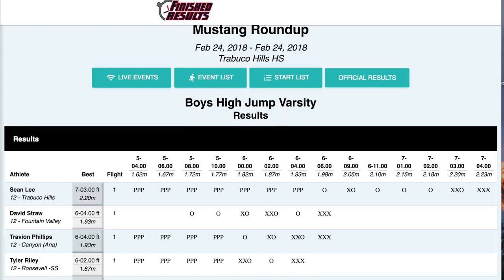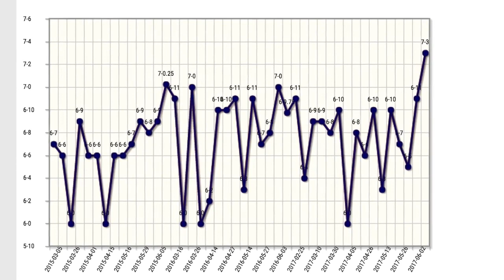2018: The Year Of The Boys High Jump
Trabuco Hill's Sean Lee was the first boy this season to clear 7-3 in the high jump. Soon two others have followed in his footsteps. We caught up with Sean Lee after he cleared his mark.